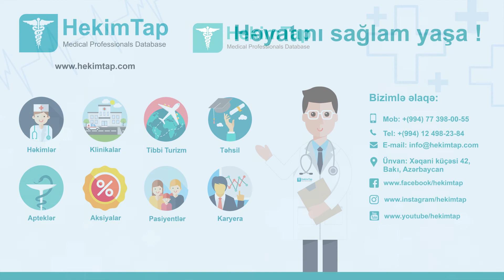PhD Dr. Cəmil İskəndərov Mövzu: Fəqərəarası disk yirtıqlarının müalicəsi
PhD Dr. Cəmil İskəndərov
İxtisas - Neyrocərrah
Mövzu: Fəqərəarası disk yirtıqlarının müalicəsi